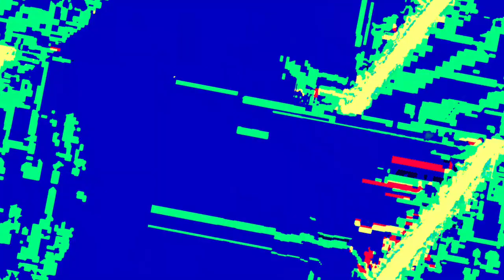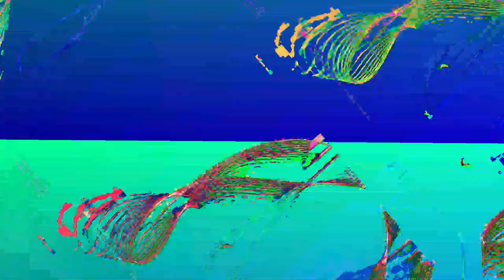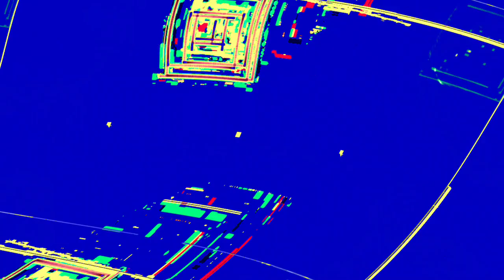[EPILEPSY WARNING] Movie 23 06 11 23h26m06s